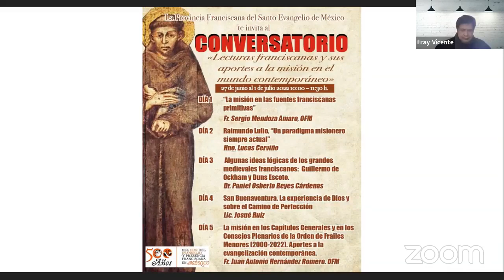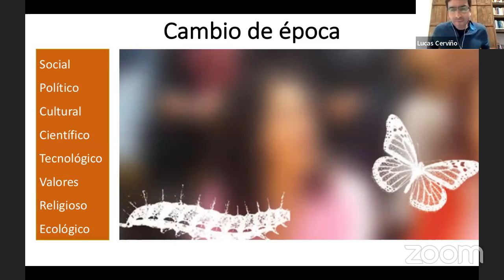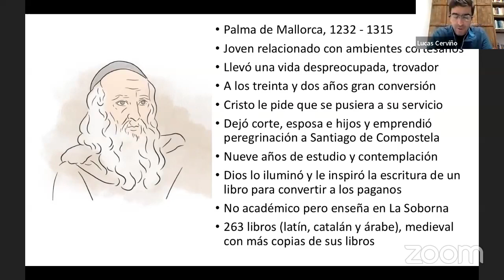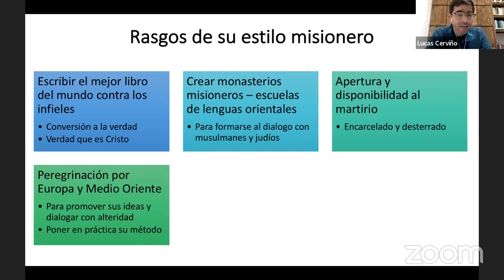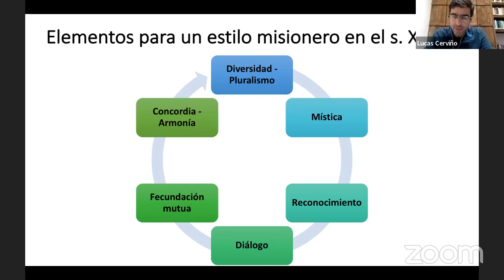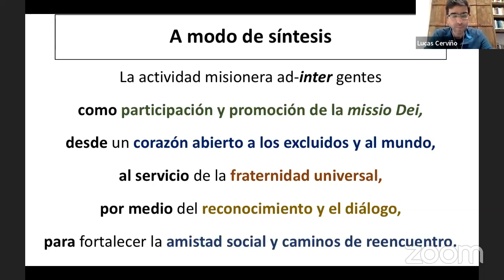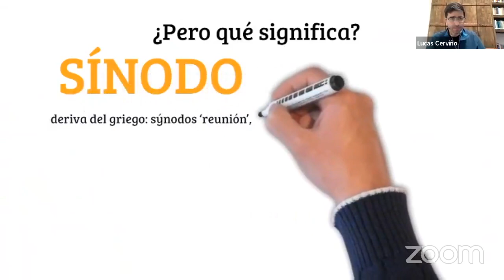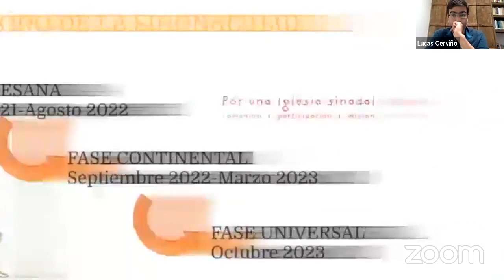Raimundo Lulio. "Un paradigma misionero siempre actual"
Conversatorio
Lecturas franciscanas y sus aportes a la misión en el mundo contemporáneo

Hno. Lucas Cerviño